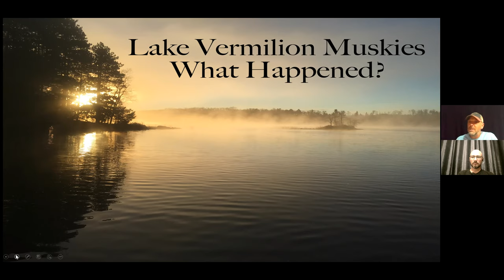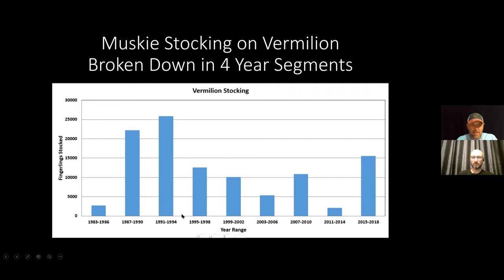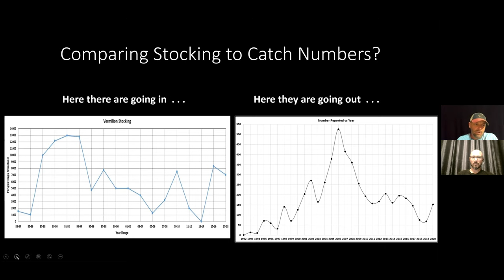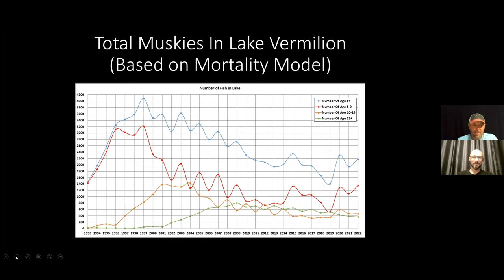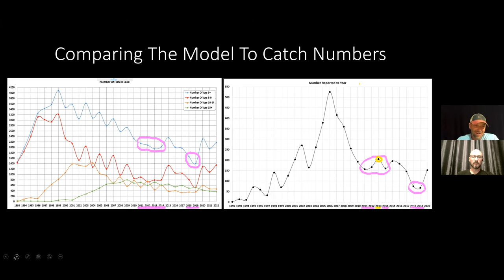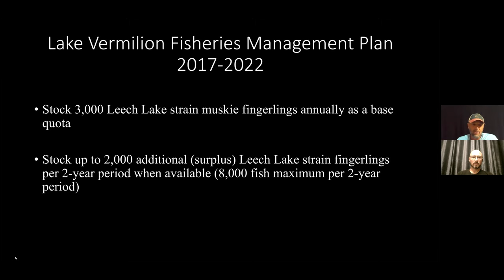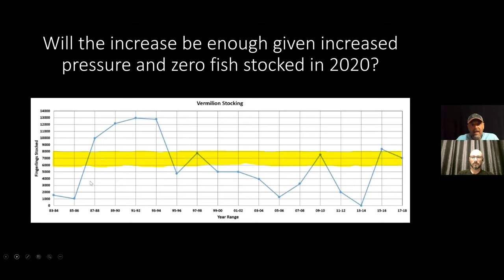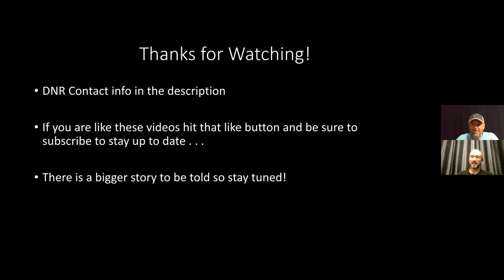Lake Vermilion Muskies . . . What Happened?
If you are after a giant muskie, Lake Vermilion grows some of the biggest longest ones in the state. In fact, there are currently two giant muskies tied for the state catch and release record and both of these 57.25 inch muskies were caught from Lake Vermilion. However, the population of muskies and angler catch rates are much lower compared to what they once were. So what happened? How did it go from being one of the best muskie fisheries on earth to what has become now?

In this video, Josh and Nolen will explain what they think happened and back it up with some facts and data.

Other video links referred to in the video . . .

Two other things to note . . .

1. I would never want to hurt the bookings for the resorts or guides in this area. (I am one of those guides!). I truly believe Lake Vermilion is home to some of the most skilled and versatile muskie guides on the planet. If you look at the collective group and what they have accomplished on the professional tournament circuits and their contributions to the musky world in terms of innovation in techniques and tactics it is a very accomplished bunch! They are your best chance at scoring a giant on this lake. But, I think they would all agree it could be so much better with increased muskie stocking!

2. If you reach out to these folks please be respectful. Keep in mind the Vermilion area managers have been fairly receptive and made some changes a few years back as explained in the video. I may update this section with other appropriate contacts for muskie management as they become available.